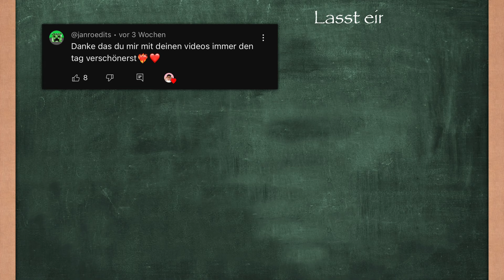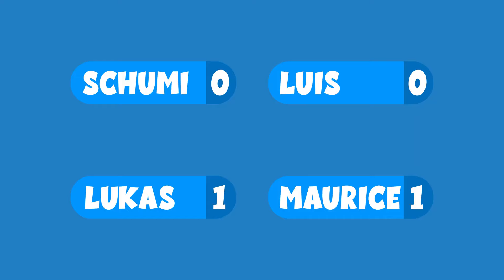WER ZULETZT ÜBERLEBT BEKOMMT 1000€ 💸💸